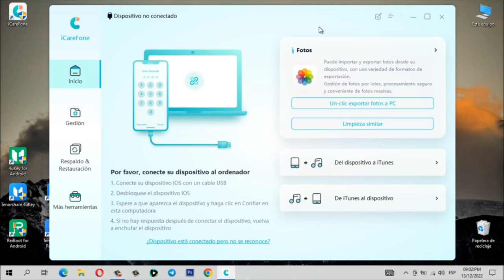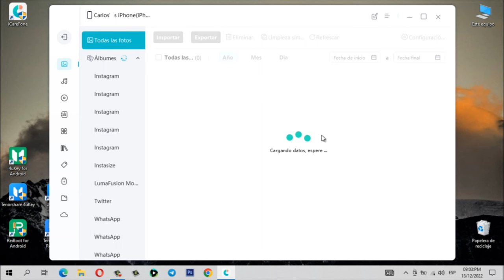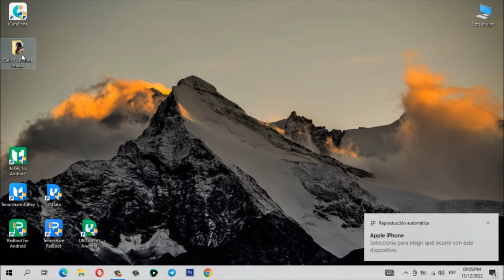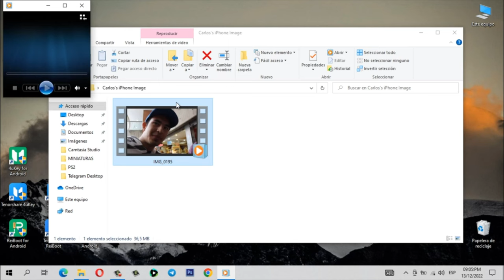🔁PASAR IPHONE | cómo pasar fotos/vídeos de iPhone a PC SIN ITUNES🔁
Este tutorial te muestra cómo pasar vídeos de iPhone a PC sin iTunes

iCareFone: administre sus datos de IOS de la manera más simple.

0:00 Introducción
0:52 Paso 1: conectar celular a la computadora
2:00 Paso 2: seleccionar tipo de datos para transferir

📃 Artículo relacionado: Cómo pasar vídeos o películas de iPhone a PC sin iTunes